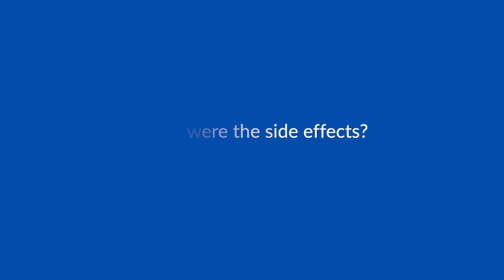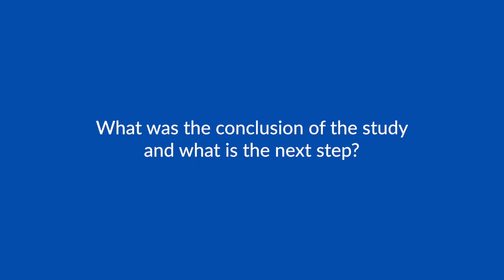Safety and efficacy of the bispecific antibody talquetamab in relapsed/refractory multiple myeloma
Prof Monique Minnema speaks to ecancer at the EHA 2022 meeting about safety and efficacy results from the MonumenTAL-1 trial.

The study evaluated the use of talquetamab, a G protein-coupled receptor family C group 5 member D x CD3 bispecific antibody, in relapsed/refractory multiple myeloma.

Prof Minnema reports that talquetamab demonstrated highly promising efficacy as a novel, first-in-class therapy for heavily pretreated patients with relapsed/refractory multiple myeloma (RRMM).